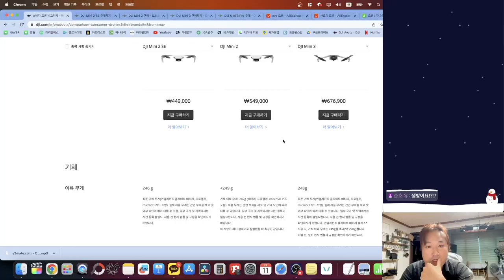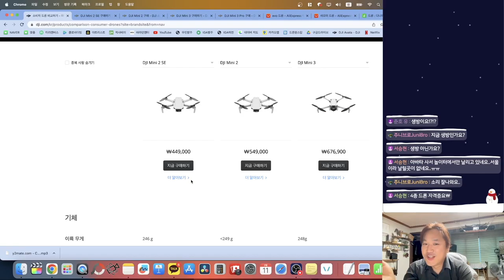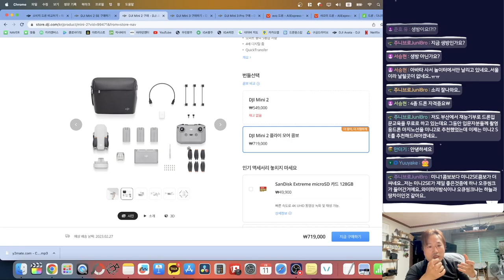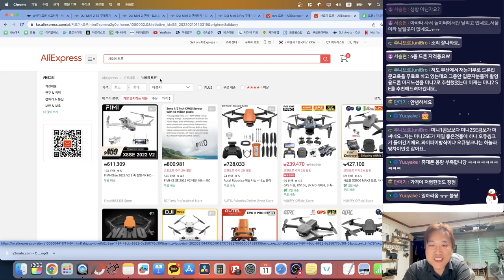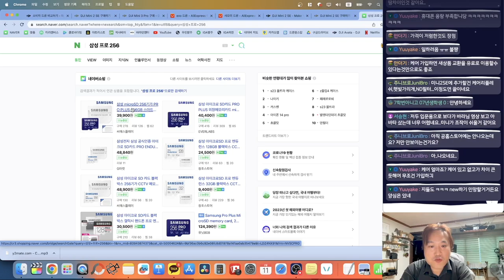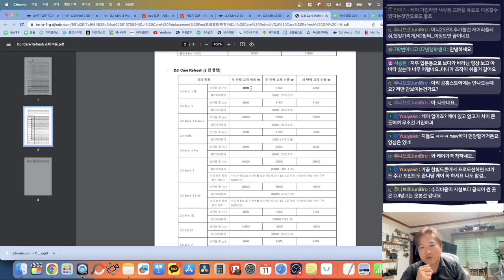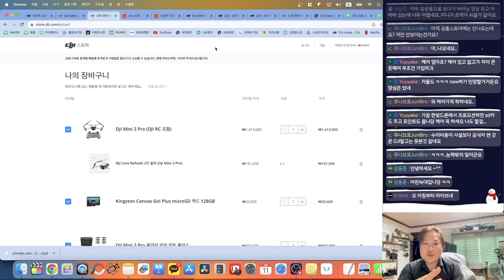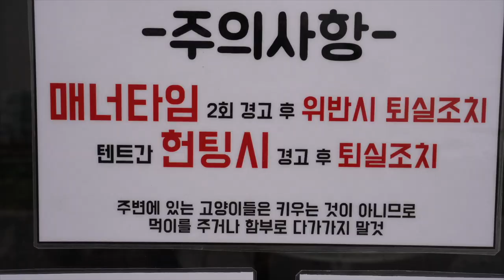미니 2 se 가 나왔는데 살만한가 이야기해봤습니다